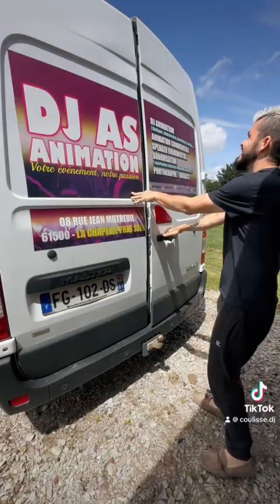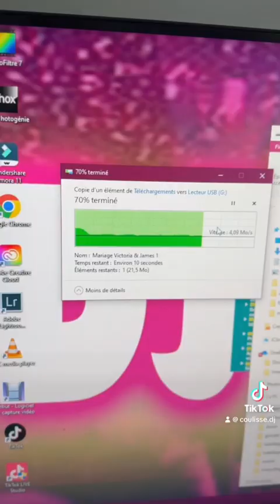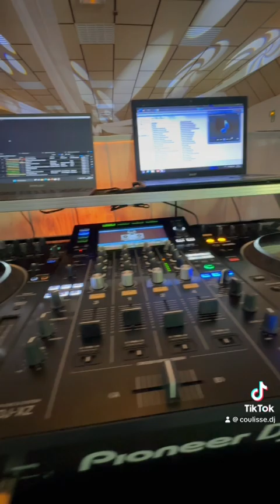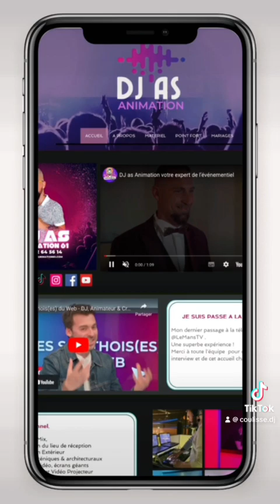Une journée avec un DJ : épisode 23 . Mariage , Nocé